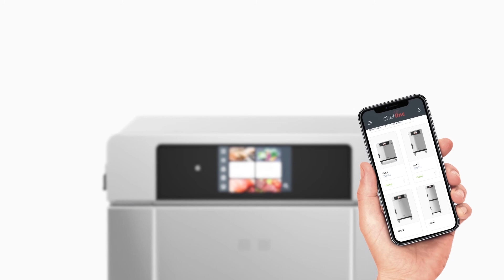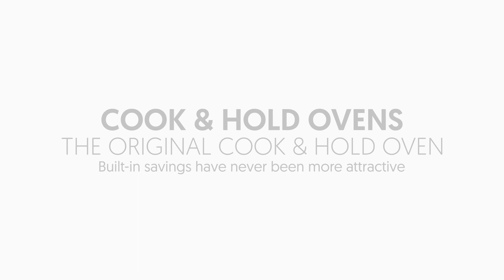New Cook & Hold Ovens from Alto-Shaam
Featuring game changing Halo Heat® technology, Alto Shaam Cook & Hold Ovens are designed to produce better food quality and higher yields. Gentle, radiant Halo Heat evenly surrounds food without the use of extremely hot elements, added humidity or fans. One of the most versatile and efficient pieces of equipment in the industry, Cook & Hold Ovens are engineered to maximize return on investment.